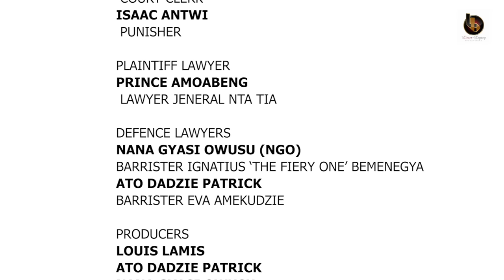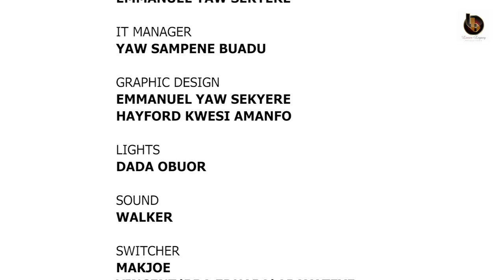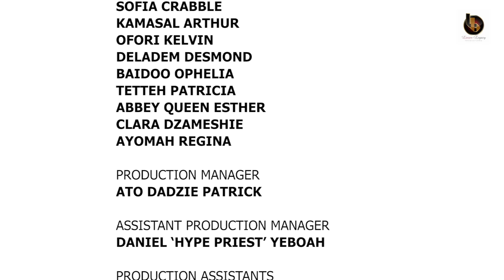Kejetia Vs Makola - Street